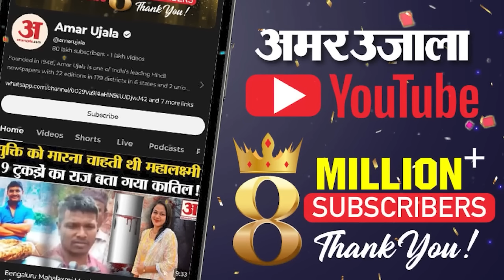Maharashtra New CM Update: Eknath Shinde आज गांव से वापस लौटेंगे, सुनाएंगे सरकार गठन पर अपना फैसला।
मुख्यमंत्री एकनाथ शिंदे के अपने पैतृक गांव दारे जाने के कारण शुक्रवार को प्रस्तावित महायुति की बड़ी और महत्वपूर्ण बैठक स्थगित कर हो गई. वहीं इसपर शिवसेना नेता संजय शिरसाट ने शुक्रवार को मुख्यमंत्री एकनाथ शिंदे के आगामी फैसले को लेकर एक बड़ा संकेत दे दिया. उन्होंने कहा कि जब भी मुख्यमंत्री को किसी बड़े निर्णय पर विचार करना होता है, तो वह अपने पैतृक गांव जाते हैं. आज शाम तक वह एक बड़ा फैसला लेंगे.इस देरी के चलते विधानसभा चुनाव के परिणाम घोषित होने के एक सप्ताह बाद भी नई सरकार का गठन नहीं हो सका है.